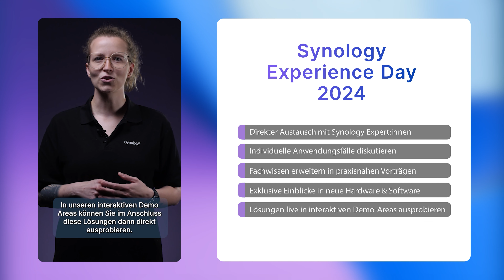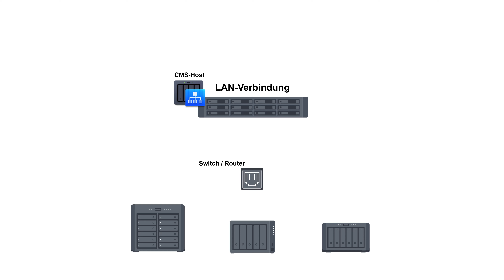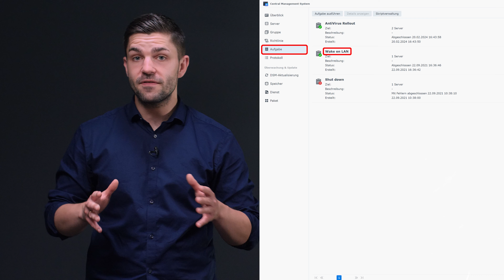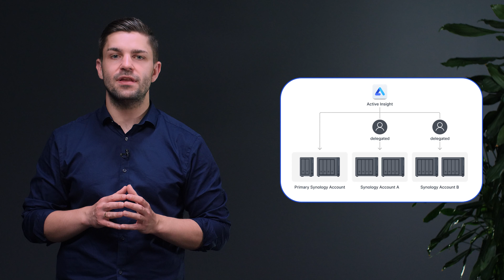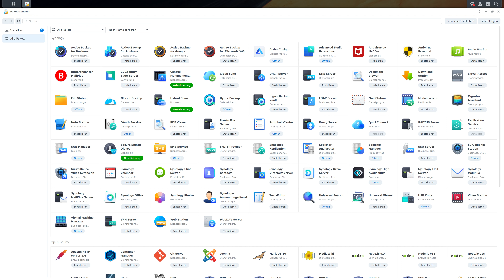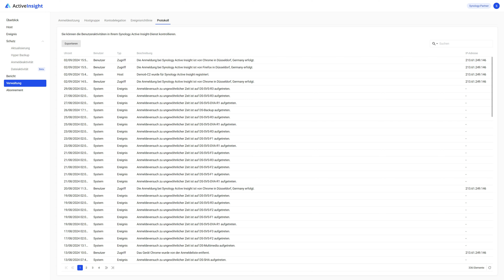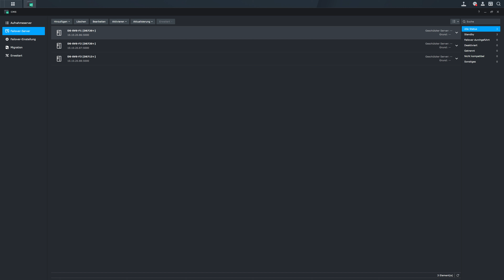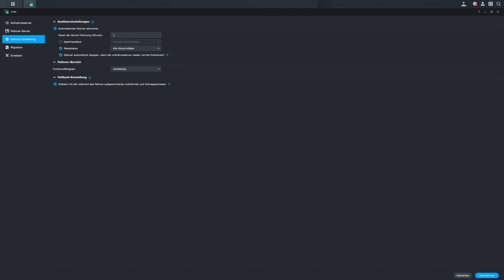Systemübergreifende Zentralisierung [Vorstellung & Tutorial]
In diesem Video erfahrt ihr wie simple die Installation der drei wichtigsten Applikationen für eine systemübergreifende Zentralisierung ist und wie ihr mit wenigen Einstellungen eure aufgesetzten Server, Einstellungen, Applikationen und Kameras überwachen könnt.